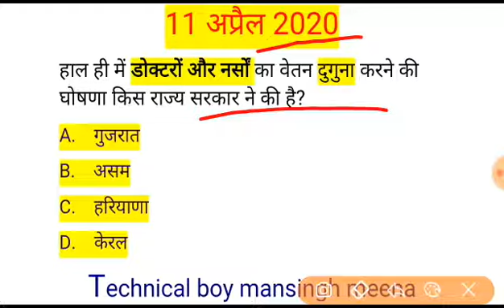11 April 2020 current affairs || Current affairs in hindi || Current affairs by Mansingh Meena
11 April 2020 current affairs||  NTPC current affairs || Current affairs in hindi || Mansingh Meena

Audio- Mansingh Meena
Support - Pradhan Saini
With--Students
Pdf- Mansingh Meena
Help Credit- Next exam
Martial- द हिन्दू and टाइम्स ऑफ़ इंडिया न्यूज़ पेपर

Cil current affairs,